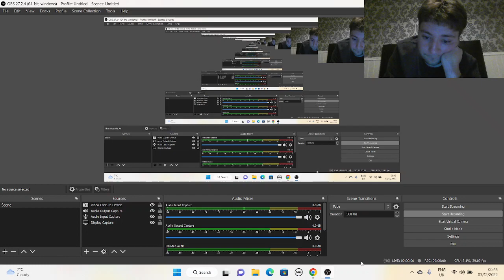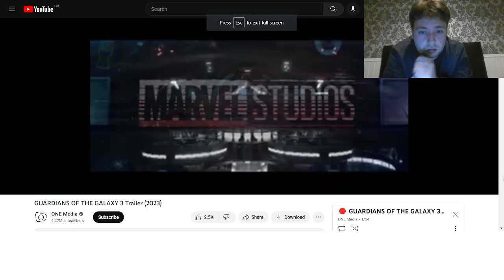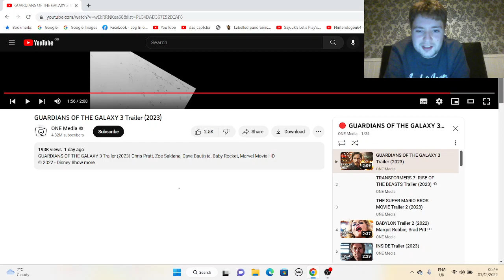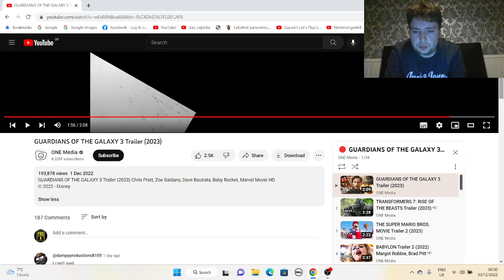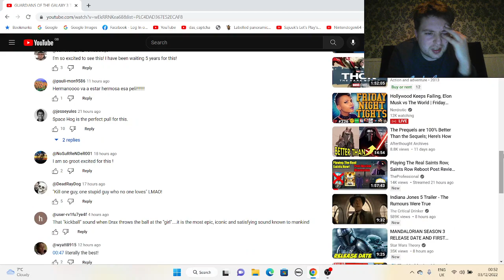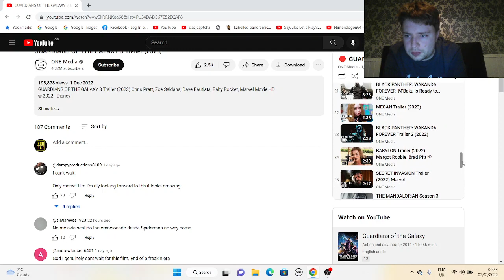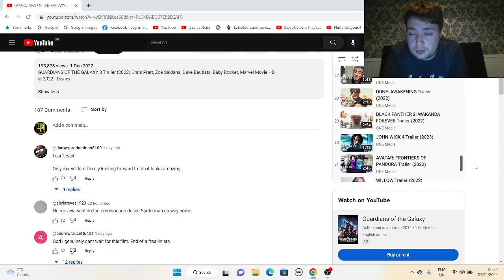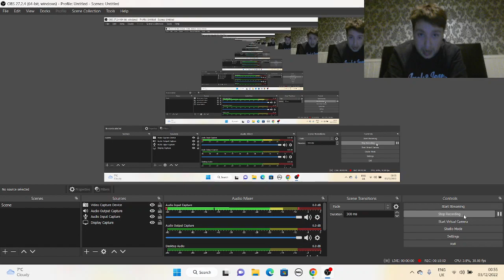Guardians of the Galaxy Vol. 3 (2023) Trailer Reaction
Waiting 5/6 years for this moment. How excited is everyone for this? Please let me know.